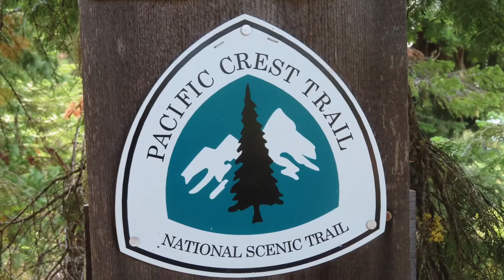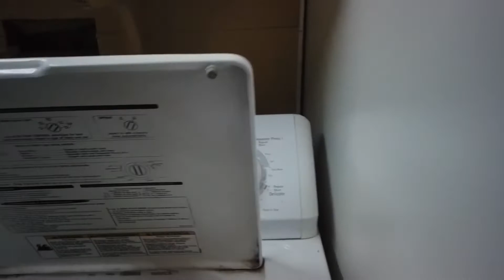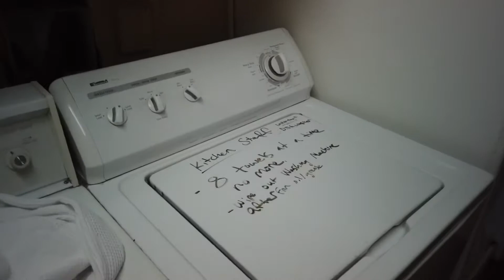PCT 2021 Callahan’s Miles 1703-1718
Kedger and Top Rock move past the California-Oregon border to reach PCT favorite Callahan’s lodge.